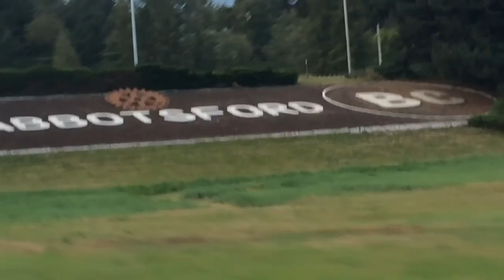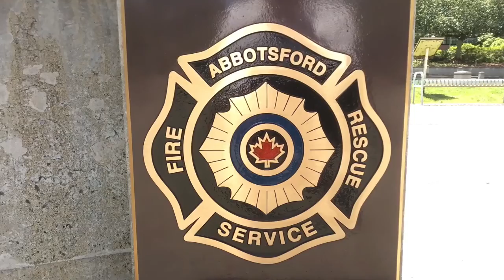The Abbotsford BC Canada 150 Mosaic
Over 400 community members gather to paint hundreds of tiles that are then united to form the train car "Canada 150 Mosaic" for the community of Abbotsford British Columbia.